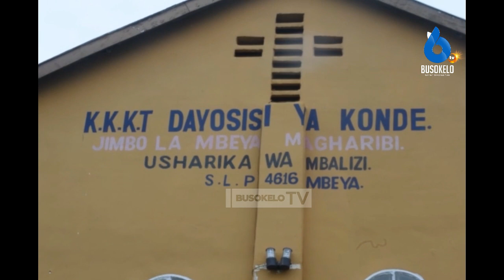MCHUNGAJI AFUKUZWA USHARIKA WA MBALIZI/ADAIWA NI CHANZO CHA MGOGORO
Waumini wa KKKT Usharika wa Mbalizi Mbeya, Dayosisi ya Konde wamemfukuza Mchungaji wao ATUPELE MLAWA, akidaiwa ni chanzo cha Mgogoro na mtumiaji ovyo wa Mali za Kanisa

TANGAZA NASI
Mawasiliano:
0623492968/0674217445